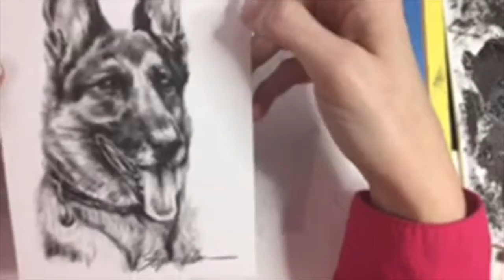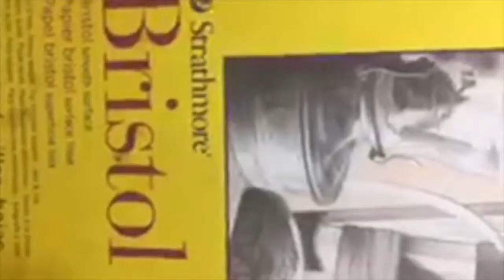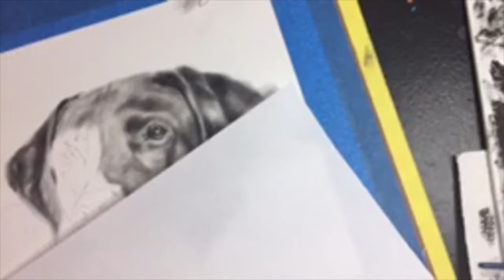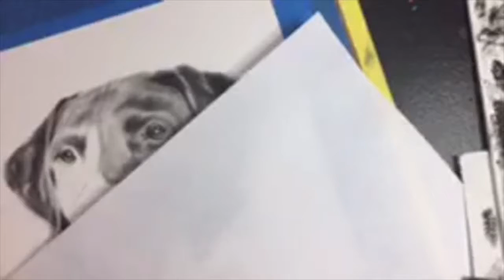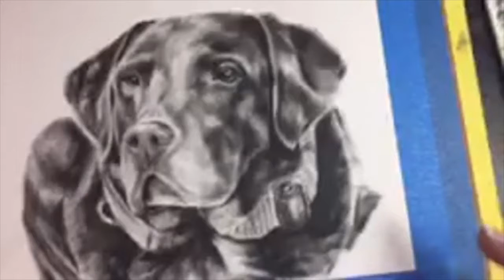🖌🎨🐾🐶🖌Honoring Service and Working Dog: Dry Brush Oil Painting Demo🖌🐶🐾🎨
Honoring Service and Working Dogs:  Check out this live video of Stephanie Weaver painting MWD Coba and her owner using Dry Brush Oil Painting Technique